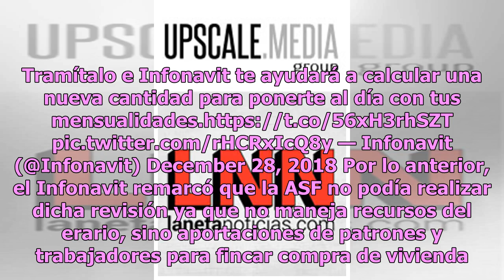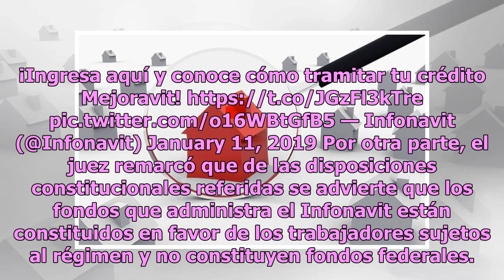¿Qué oculta? Infonavit se ampara para evitar auditoría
¡Pero qué está pasando! El Instituto del Fondo Nacional de la Vivienda (Infonavit) decidió presentar un amparo para que le evite llevar a cabo una revisión por parte de la Auditoría Superior de la Federación (ASF). De esta forma, un juez federal impidió la orden de la Auditoría presentada el pasado ...